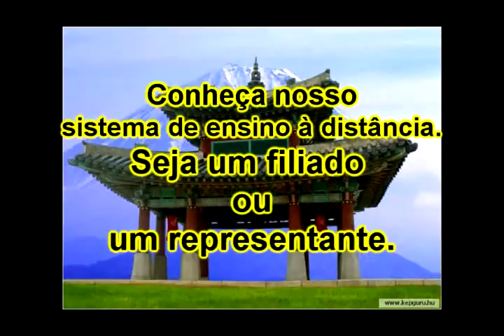Série Personal defense 13.avi